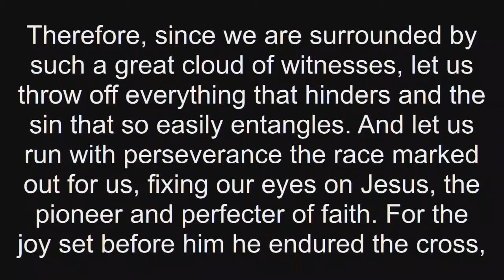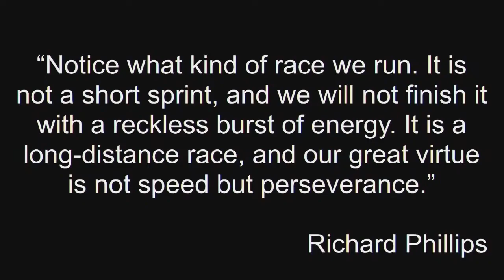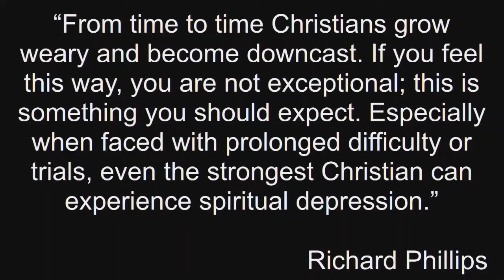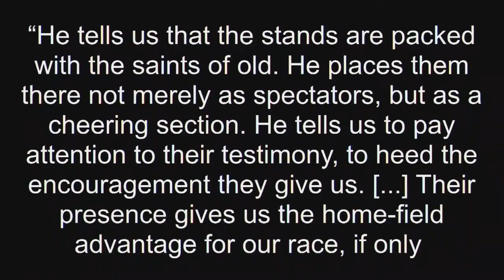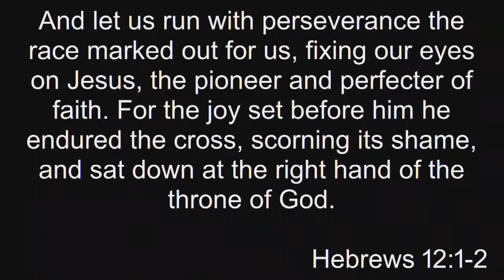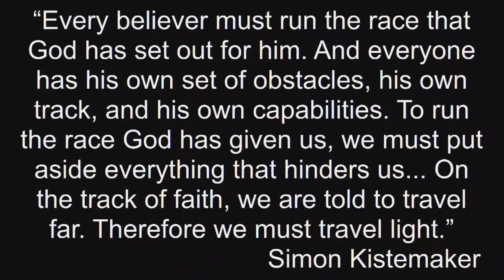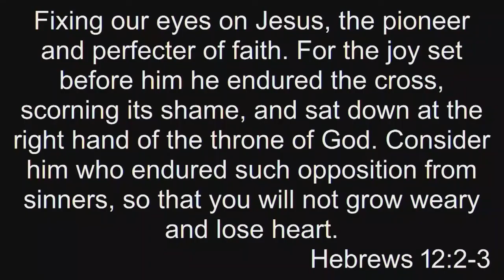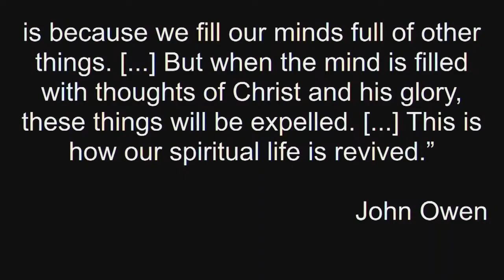Running With Endurance -- Andrew Morton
Dear Presby Family,

After last week's survey of the Hebrews 11 Hall of Faith, this Sunday we will look at the well-known opening verses of Hebrews 12. How should the lives of past heroes of the faith inform our lives today? According to the author of Hebrews, their examples can motivate us to persevere as we run the race of faith. To run this race well, we need to cast off the things that slow us down and fix our eyes on Jesus. Because He has triumphed in His race, He gives us strength to endure as we follow in His ways.

I invite you to read Hebrews 12:1-3 and reflect on these verses. When you think of the "great cloud of witnesses" who have gone before you, who comes to your mind as someone God has used to encourage you in your faith? How would you describe the race God has called you to run? What might you need to cast off in order to persevere in the race? Ask Jesus to help you fix your eyes upon Him as you keep running the race He has marked out for you.

Associate Pastor Andrew Morton
Worship with us live online at 8:30 a.m.
210 High Street, Warsaw, IN 46580